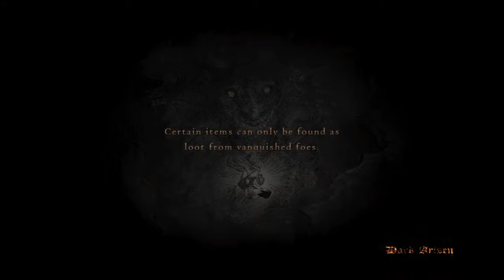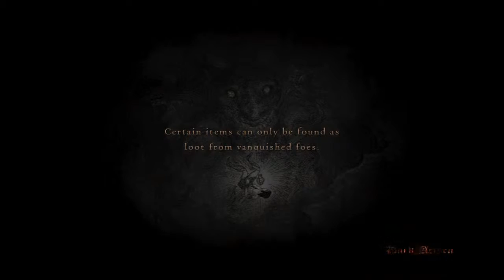Let's play Dragon's Dogma - Astrid and her crew serve the duke